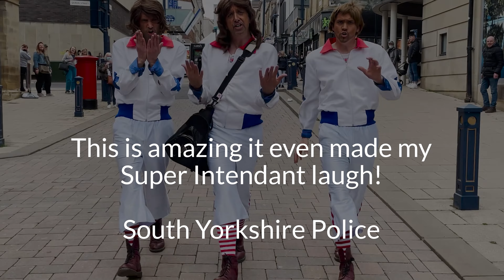Team BGee - Comedy Bee Gees - Staying Alive Lip Sync - Outdoor Arts UK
In 2021/22 Markmark commissioned us to create a series of short videos to promote their large portfolio of shows.

Team BGee:

A celebratory street spectacular that unites two Great British achievements: incredible sporting success and 70’s disco pop from the Isle of Man.

Feel the city breakin? Everybody shakin.

Come along, sing-along and boogie-along with these popular pop icons as they parade and perform their funky love classics. Laugh as they flirt and dance with all the wonderful woman they can find.

This Jive talkin walkabout is perfect for all events, processions, grand openings and galas. Available in a two or three-handed version, this show looks amazing and sounds even better.

Originally commissioned by the International Olympic Committee for London 2012.